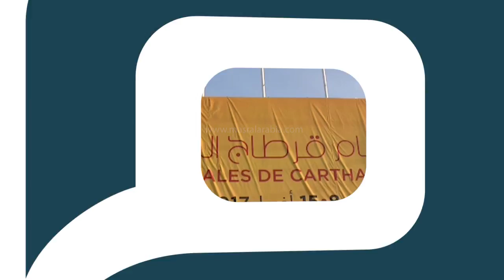مصر العربية | "نواثر" التونسية و"أيوة" المغربية تحييان مهرجان أيام قرطاج الموسيقية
احتضن مهرجان أيام قرطاج الموسيقية، وسط العاصمة تونس، حفلا موسيقيا مشتركا لمجموعة "أيوة" المغربية وفرقة "نواثر" التونسية، الليلة الثلاثاء/الأربعاء.وانطلقت الدورة الرابعة للمهرجان التي أقيمت في قصر المؤتمرات ، 8 أبريل/نيسان 2017 وتتواصل لغاية 15 من الشهر الجاري. وتتنافس الفرقتان على الجائزة الرسمية للمسابقة.واستهلت مجموعة "أيوة" المغربية الحفل بعرض تحت عنوان" الحرية".مزجت فيه بين الموسيقى المغاربية والعالمية (الراي والقناوة) مع الموسيقى الحديثة المعتمدة على التضخيم الصوتي (الروك والداب والريغي والجاز) لتحمل المستمع في رحلة بين المتوسط وأعماق إفريقيا لنقل رسالة سلام وأمل .وتضم "أيوة" خمسة فنانين: عادل السمعلي وداميان فادات وداميان هيلار وثيوفيل فيالي وغيهام شابو سانتوريون .